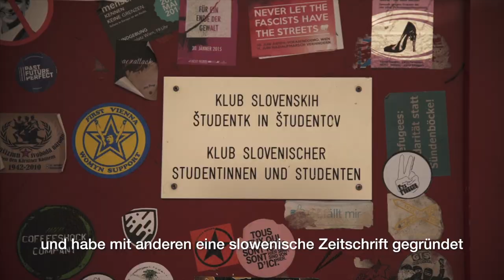Mirko Messner: Für eine bessere Welt kämpfen.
"Mein Name ist Štefan Miroslav Messner, aber alle nennen mich Mirko." Unser Spitzenkandidat Mirko Messner im Porträt.